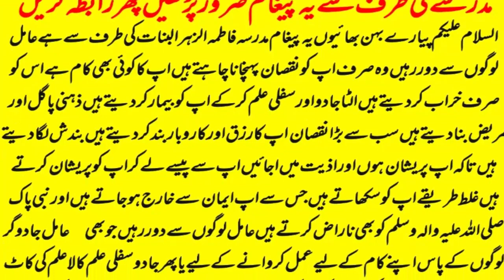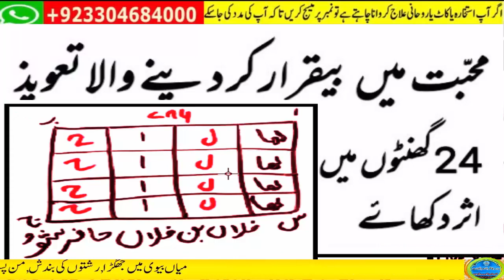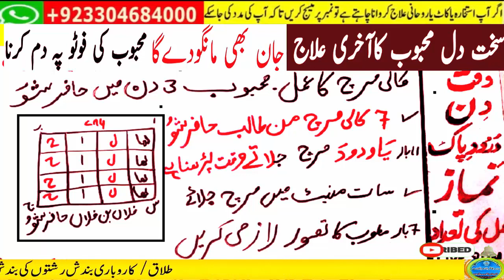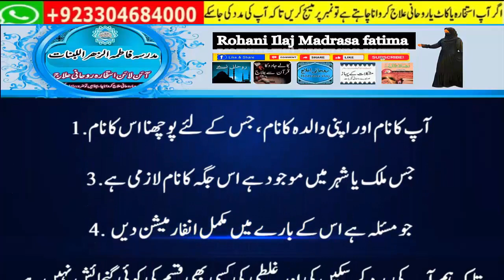wazifa for hajat | powerful wazifa | wazifa for any hajat | har hajat pori hone ka wazifa #